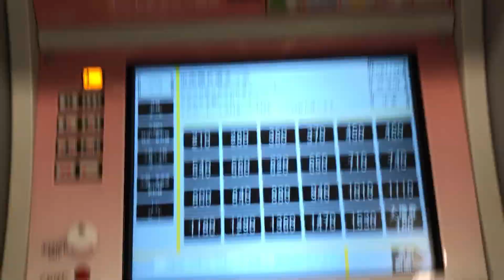[HD60fps]門司港駅の券売機(カードポケットタイプ)でポイント履歴印字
[HD1080p・60fps対応動画。60fpsで視聴するには、画質を720p以上に設定してください。]
2018年5月19日(土)、JR九州鹿児島本線・門司港駅の券売機(高見沢製VTQ・カードポケットタイプ)で、ICカード・SUGOCAのJRキューポ・ポイント履歴の印字を行いました。
JR九州管内の駅では、2018年5月現在、門司港駅と赤間駅で設置を確認しているタイプの券売機です。カード投入口がICカードポケットに置き換えられており、オレンジカードの利用やSUGOCAの購入はできません。ICカードをカードポケットに置いただけでは認識せず、シャッターを閉じるよう促す画面が表示されます。
このタイプの券売機は、動画のようにICカードをパスケースに入れたままでもチャージが可能なので、非常に便利だと感じました。
券売機情報
券売機メーカー・高見沢サイバネティックス
券売機機種・VTQシリーズ(カードポケットタイプ)
券売機番号・門司港駅券182
撮影情報
撮影場所・JR九州 鹿児島本線・門司港駅
撮影機材・Apple iPhone 7・60fps撮影(iOS 11.3.1)